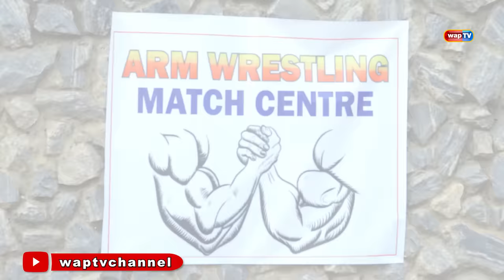Akpan and Oduma 'COLLECT YOUR MONEY'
Patoski and Oduma invite Akpan to help them collect their money. Will Akpan succeed?

Enjoy this funny episode.